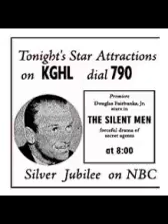Silent Men 52-03-26 ep020 Murder In Vienna